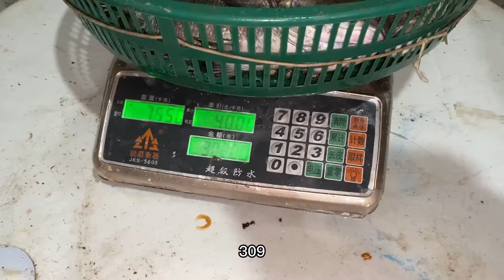巨物打窝鲈首坑，抓获及其稀有冻甲鱼，全身透明大赚4500【赶海阿生】